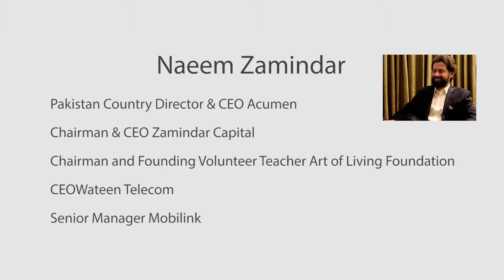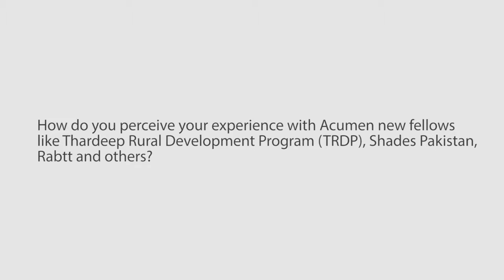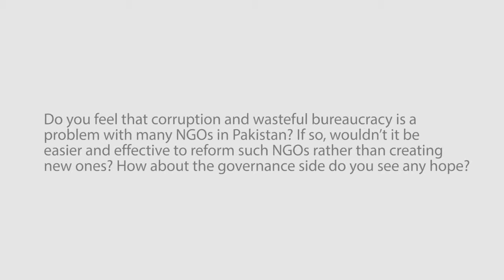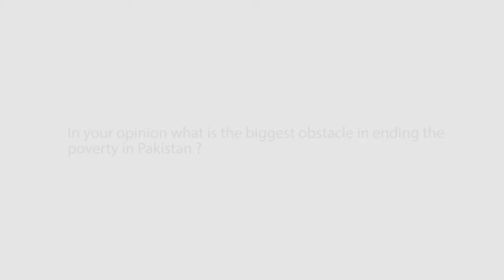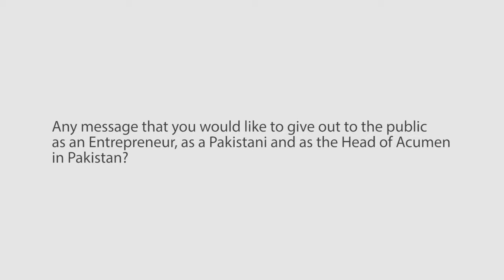Acumen Pakistan Director Naeem Zamindar Exclusive Interview | Knowledge Now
Business acumen is an almost intuitive and applicable understanding of how your company makes money. It includes a thorough understanding of what drives profitability and cash flow, a market focused approach to the business, and an overall big picture understanding of the business and its interrelationships.
Results-driven, CEO with experience in venture capital, finance, operations, general management, in public and private companies, from $10M to $10B. Forward-looking, transformational leader adept at dealing with distressed and difficult situations, leading others during times of crisis, fostering collaborations and envisioning the future to enable others to act. Recognized for ability to integrate strategy, organization, process, people and technology in complex, competitive business segments to consistently deliver strong business results.
• Successfully developed new business opportunities in broadband, cable TV and mobile financial services
• Leadership team experience in successfully managing and massively scaling a mobile operator from less than two million to thirty two million customers
• Managed a corporate restructuring and business turnaround of a telecom and cable TV operator
• Successfully managed and executed 23 venture capital investments, 4 acquisition and 1 spinout
• Passionate about leveraging technology for disruptive innovation and value creation